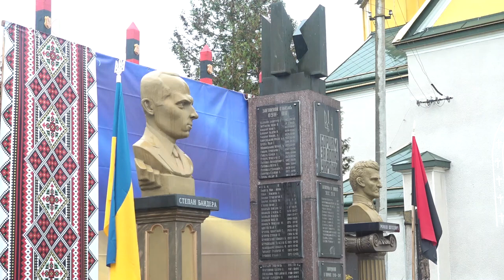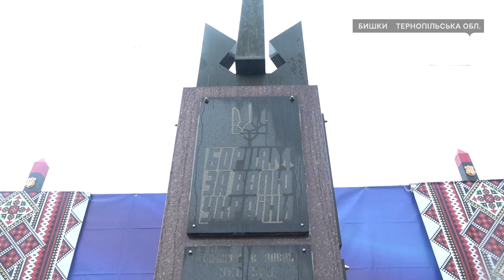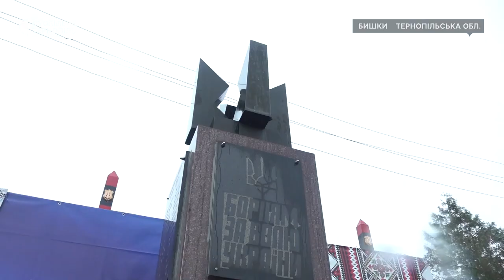Пам'ятники провідникам УПА відкрили на Тернопільщині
Бандера Шухевич штаб Бишки пам'ятник Тернопільщина#
Пам'ятники провідникам українського національно-визвольного руху Степану Бандері та Роману Шухевичу встановили у селі Бишки на Тернопільщині. Тут упродовж 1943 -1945 років знаходився головний штаб ОУН-УПА. Відкриття пам'ятників приурочили до 80-річчя створення цього штабу.